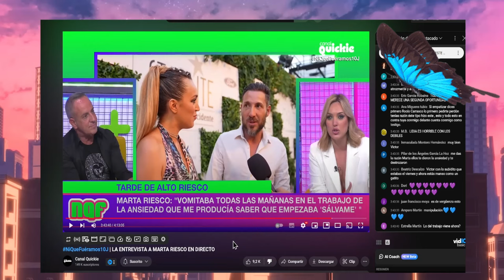💥Marta Riesco Revela el Ultimo Secreto de Antonio David Flores y Olga Moreno en su Entrevista